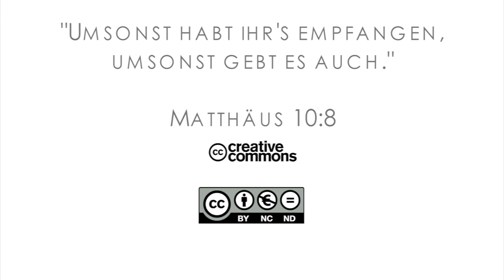15Q03 / 08-02 Missionare in der Bibel